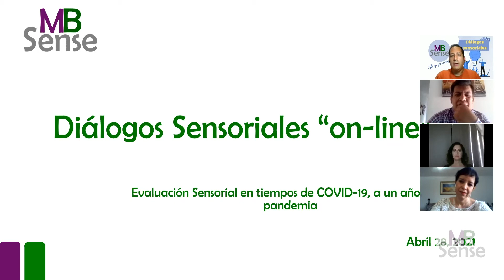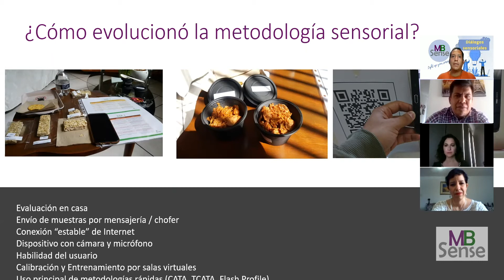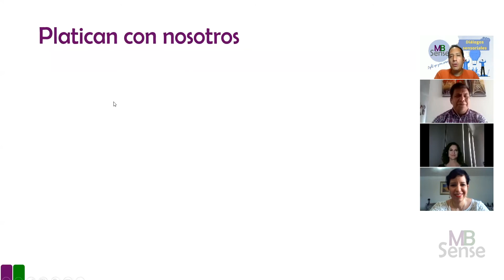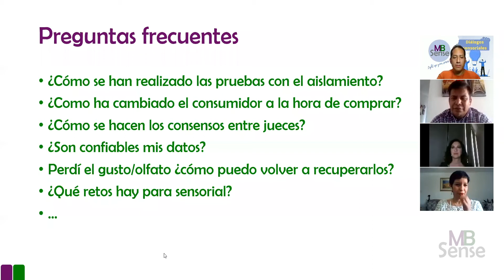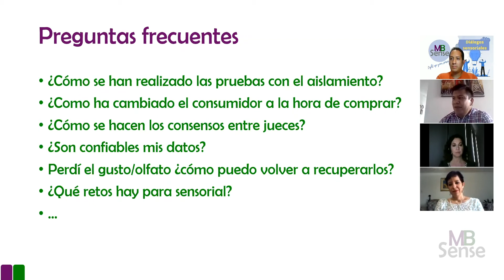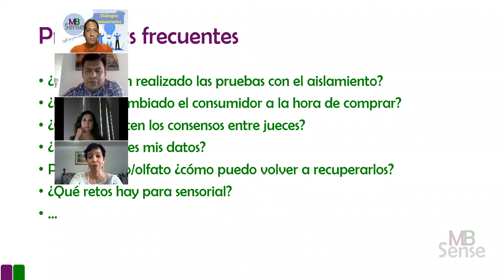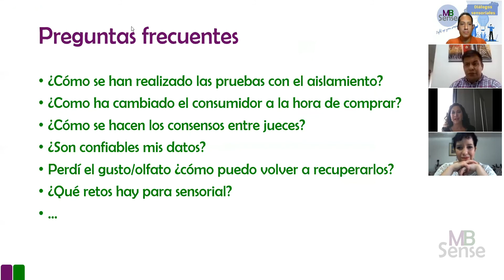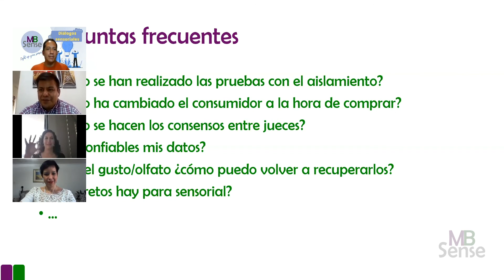Diálogos Sensoriales "on-line" (un año después). Evaluación Sensorial en tiempos de COVID-19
Después de un año de pandemia ¿Cómo han evolucionado las evaluaciones y la misma ciencia sensorial el aislamiento?

Acompáñanos en esta plática con Laura García Treviño, Verónica Rodríguez de San Miguel Arévalo, Sergio García Barrón e Iván Méndez; donde compartiremos las vivencias, cambios en nuestras actividades de trabajo diario y evolución de la ciencia sensorial.